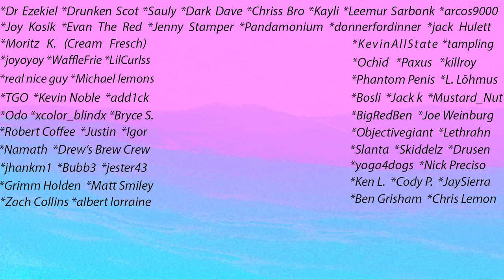Survival Games are Emotional...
An emotional story shown through Deadside gameplay...